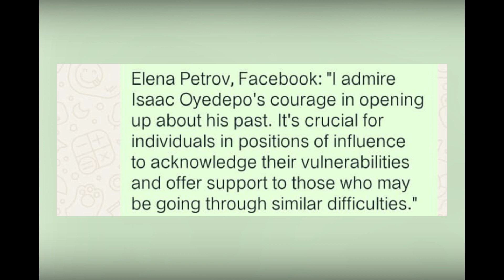HOW BISHOP OYEDEPO'S SON, ISAAC ONCE STRUGGLED WITH P0RN0GRAPHY | WAYS TO OVERCOME P0RN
I once struggled with pornography – Bishop Oyedepo's son, Isaac

You're welcome to Naija Anchor news, I am Mr Osita Maxwell, today we shall be talking about Bishop oyedepo's shocking revelation that has stirred a lot of reactions from Nigerians and across and we shall be looking at some of these comments at the end of this news.

Isaac Oyedepo, the son of Bishop David Oyedepo, the founder of Living Faith Church, has opened up about his past struggle with pornography. During an appearance on the podcast “Confession Box,” Isaac shared that his exposure to pornography began during a trip to a European country.

Isaac recounted, “I remember how it started. We traveled to one country, and I was meant to be in the room alone. I switched on the TV, and that’s it.” He emphasized that it was through God's help that he was able to overcome this challenge swiftly.

He reflected on the importance of addressing such issues openly, noting, “A lot of people still struggle with it. If someone who had struggled with it had approached me and told me how to overcome it, I would have come out of it quickly.”

Isaac also highlighted a misconception within the church, stating, “You may be anointed and seeing signs and wonders, but it does not mean you are standing right. There are times I found out I wasn’t right, but grace and mercy found me.”

He concluded by stressing the need for transparency and support within the faith community, saying, “For the sake of someone who is genuine in the congregation, God can bypass you to meet the person; this is my confession.”

My opinion:
I find Isaac Oyedepo's openness about his struggles with pornography to be both courageous and commendable. His willingness to share his personal journey and highlight the role of faith in overcoming such challenges is a powerful example of vulnerability and transparency within the church community.

To take us further are some of the comments gathered from netizens across.
And first on the list is coming from
Sarah Johnson,A Twitter user: "Isaac Oyedepo's honesty about his past struggles with pornography is refreshing. It's important for leaders to share their vulnerabilities and show that everyone faces battles, no matter their position." - United States

Kwame Mensah, Instagram: "This is a reminder that nobody is immune to struggles, not even the son of a prominent bishop. Isaac Oyedepo's story encourages others to seek help and rely on faith to overcome their own challenges." - Ghana

Elena Petrov, Facebook: "I admire Isaac Oyedepo's courage in opening up about his past. It's crucial for individuals in positions of influence to acknowledge their vulnerabilities and offer support to those who may be going through similar difficulties." - Russia

Ling Chen, YouTube: "It takes strength to share such personal struggles publicly. Isaac Oyedepo's story shows that seeking help and facing challenges head-on with faith can lead to healing and growth." - China

Thank you for staying through to the end,do ensure to drop your opinions in the comment section.